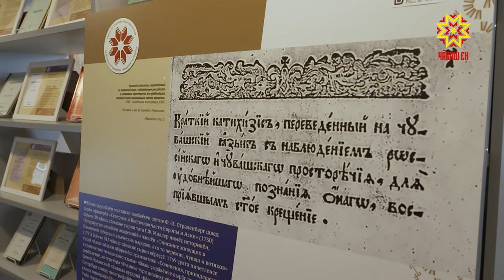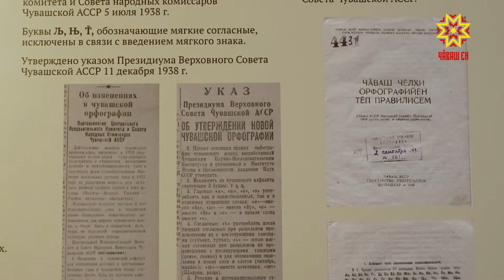В Чебоксарах прошел праздник чувашского языка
Чувашский язык и в памяти, и на устах. 25 апреля ежегодно  отмечается День чувашского языка. В Чебоксарах торжества, посвященные этой солидной дате, традиционно прошли у памятника великому просветителю Ивану Яковлеву.